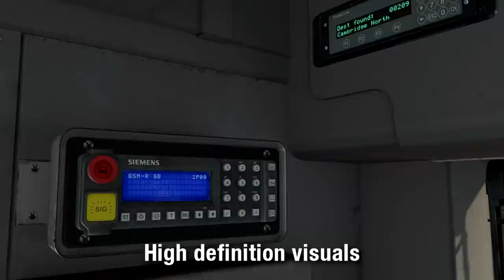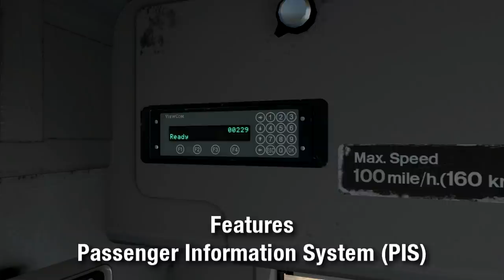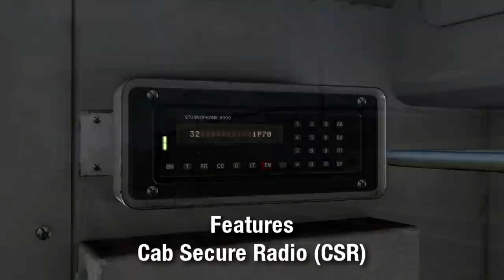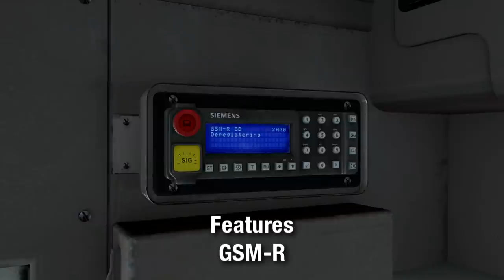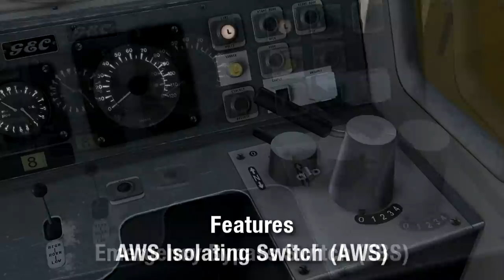Train Simulator - Class 317 Electric Multiple Unit Pack Vol. 1 - Armstrong Powerhouse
A trailer for the Class 317 Electric Multiple Unit Pack Vol. 1 by Armstrong Powerhouse.